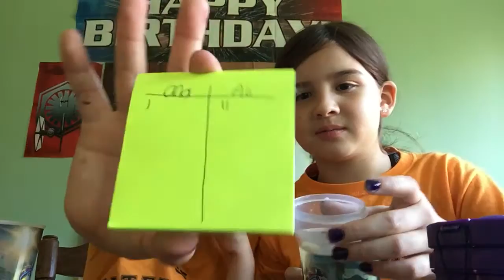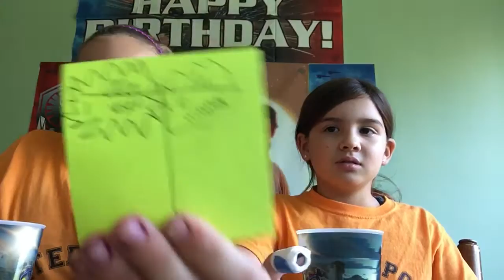Been Boosel challenge